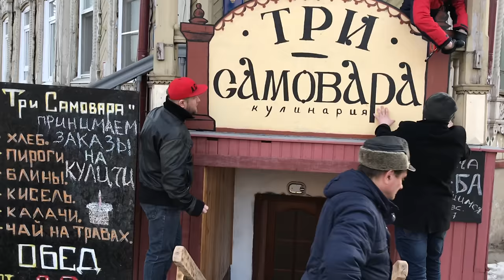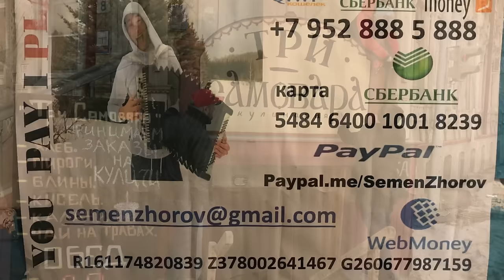♫♫ Парень Классно Спел Песню Просто Хитяра 2018 «Дамы Любят Баяниста»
Помогли друзьям запустить Крутой Хлебный Бутик в котором можно не только купить горячий Вкусный хлеб , но и сытно покушать ...магазин находится на перекрёстке улицы Ленина и Учебной «Три Самовара» - и вот что получилось .

                     Дамы любят Баяниста

Дамы любят баяниста
Не за красные глаза,
А за голос голосистый,
Тот, что чистый как слеза.

Баянист молчать не станет,
Ежели душа поет -
Песню звонкую затянет,
Так, что аж сосок встает -

Он поет про сине-море,
И про травку, про репей,
Да про то, как на просторе
Не хватает кораблей.

А бывает, так придется -
Загрустит вдруг баянист...
Песня звонкая не льётся,
Не трещит лавровый лист...

В эту пору с неба манна
Баяниста узнаёт -
Лезут крылья у баяна,
И баян - как вертолёт !

Ты лети, лети, касатик
Во сибирские места !
В дом родной, да на палати,
В руки баяниста.

ПОДДЕРЖКА КАНАЛА: карта СБ, Яндекс-деньги, QIWI: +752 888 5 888 взамен сыграю вашу песню , также всякие креативности персональные авторские поздравления в коротких видео на заказ для ваших близких .

Устрою праздник в любой точке земного шара))